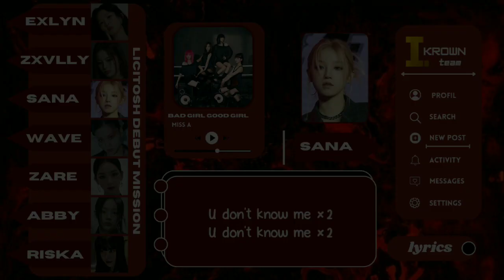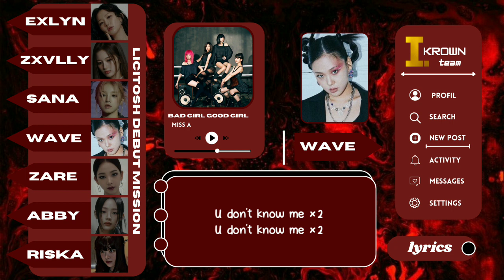[LICITOSH DEBUT MISSION] Round 1: KROWN - Bad Girl Good Girl (Original Song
LICITOSH DEBUT MISSION: ROUND 1

KROWN - Bad Girl Good Girl (by Miss A)

Cover By:
LDM-G001: Exlyn (Leader)
LDM-G010: Zare
LDM-G022: Sana
LDM-G036: Wave
LDM-G044: Abby
LDM-G066: Riska
LDM-G073: Zxvlly

Editor Audio: Exlyn
Editor Video: Sana
Thumbnail: Iant